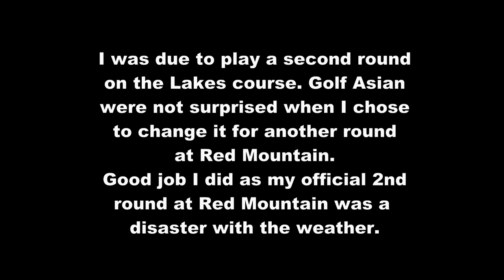Blue Canyon Lakes Course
A fantastic caddy helped me round this course. On the back 9 a slight foul-up forced me to switch from strokeplay to stableford scoring.
To be fair all the golf societies in Thailand play stableford too and so should you when you visit on holiday. With all the hazards and jungle it's the sensible way of playing.
I have no idea who did the stroke rating and slope rating of the courses I play but they are without doubt a complete farce.